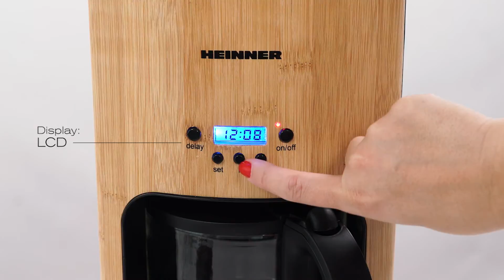GAMA BAMBUS - CAFETIERA NATURE TOUCH HCM BB1080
De la pregătirea ceaiului şi cafelei, a sucurilor şi a celor mai savuroase prăjituri, până la curăţarea şi îngrijirea casei, pentru toate există o soluţie practică, uşoară şi plăcută, cu electrocasnicele HEINNER. Posibilităţile sunt nelimitate.